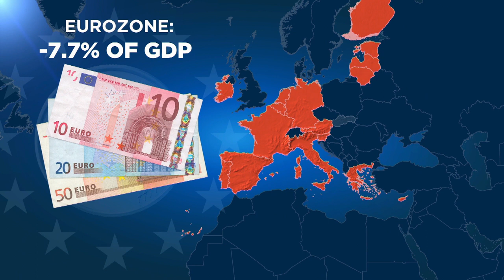En pleine crise du coronavirus la Commission européenne prévoit en 2020 une récession de 7,5%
Dans ses prévisions économiques l’institution évoque une baisse de l’activité "d’une ampleur historique".…